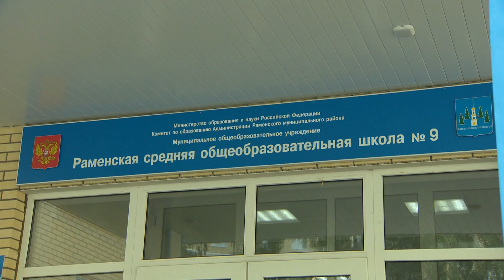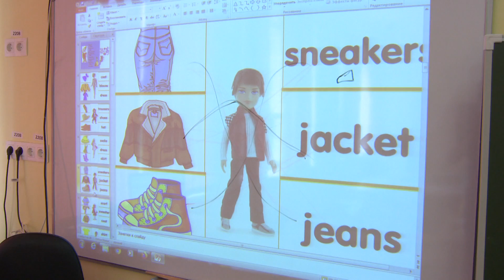Виктор Неволин подвел итоги прошедшей недели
Оперативное совещание состоялось в формате видеоконференцсвязи. Виктор Неволин подвел итоги прошедшей недели, которая была богата на события. Это  День строителя, День физкультурника. Так же состоялась встреча главы с жителями ТУ «Ульянинское». Виктор Неволин посетил детский оздоровительный лагерь в школе № 9 и детский сад №42, который стал лучшим в регионе. На совещании глава округа выслушал доклады руководителей УК и других учреждений. Работа в округе идет в штатном режиме. В завершении совещания Виктор Неволин подчеркнул: «Вместе мы работаем на один результат и он должен быть высокого качества! Только так можно достичь доверия граждан».